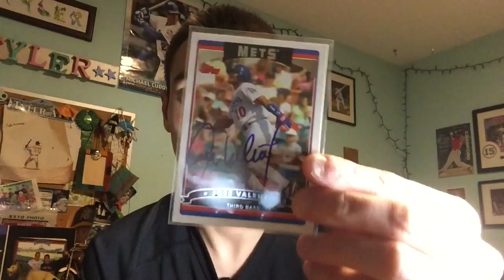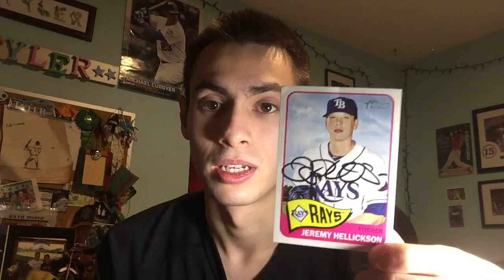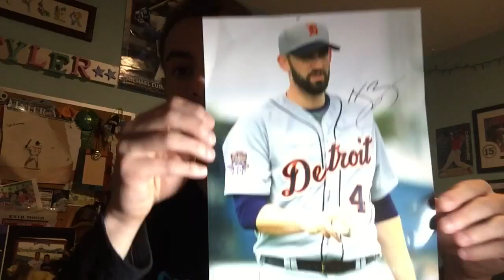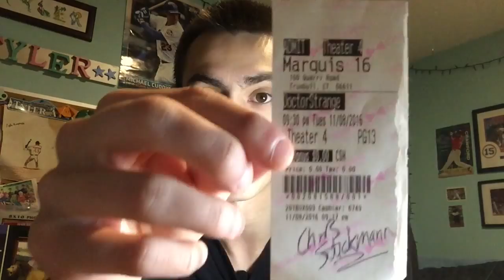YOUTUBE TTMS!?!?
Autographs in the video include:
-Jose Valentin (Dodgers)
-Dave Eiland (Yankees)
-Ted Lilly (Cubs)
-Jeremy Hellickson (Rays)
-Josh Zeid (Tigers)
-Chris Stuckmann (Movie Review YouTuber)